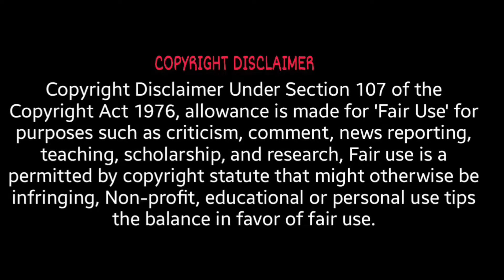Makkamishi - Video Song | REACTION!! | Brother | Jayam Ravi | Harris Jayaraj